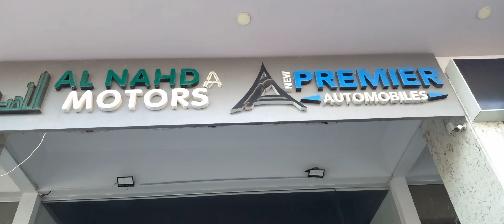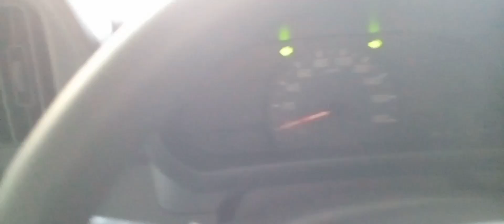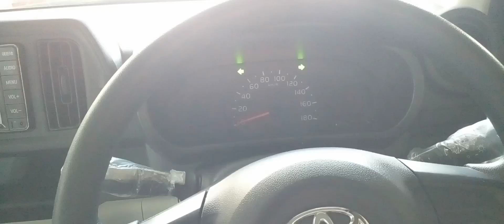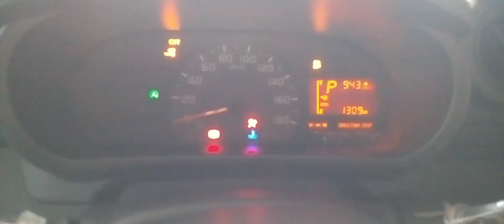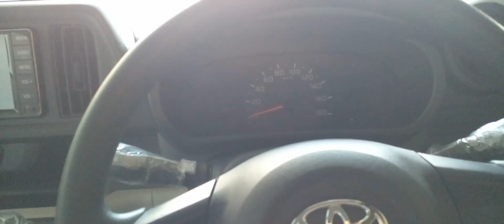Toyota Passo 2020 | Price, Specs & Features | Toyota Passo For Sale in PECHS Karachi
Toyota Passo 2020 | Price, Specs & Features | Passo 2020 | Toyota Passo 2020 For Sale

Location
Al Nahda Motors Khalid bin Waleed Road Karachi